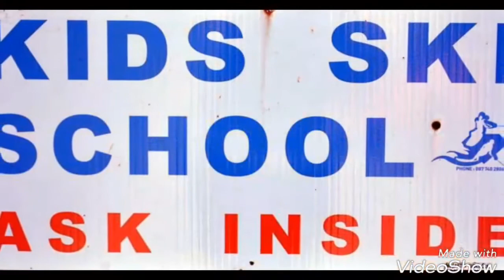Castleblayney the beautiful place that it is. Video Mary Byrne CASTLEBLAYNEY NEWS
Created by Mary Byrne CASTLEBLAYNEY NEWS